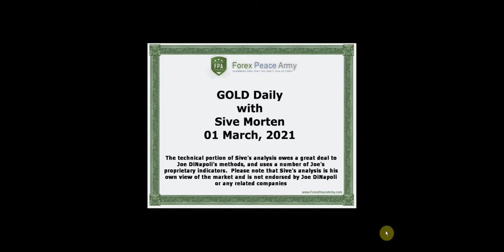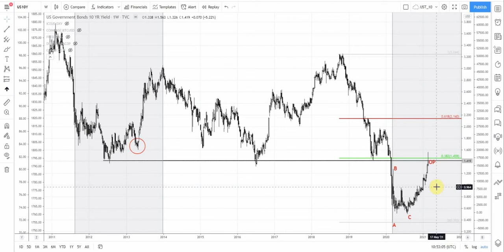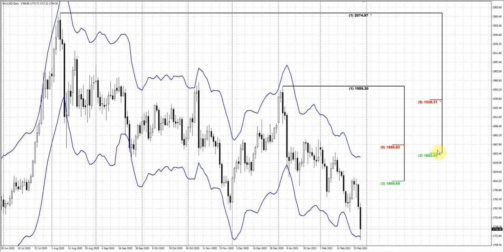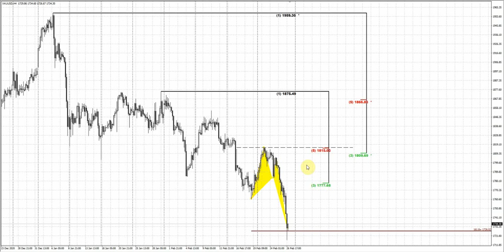ForexPeaceArmy | Sive Morten Daily, Gold 03.01.21